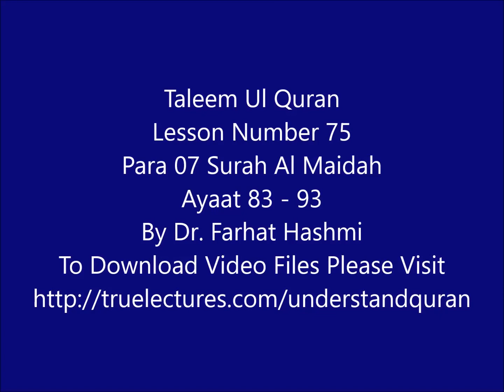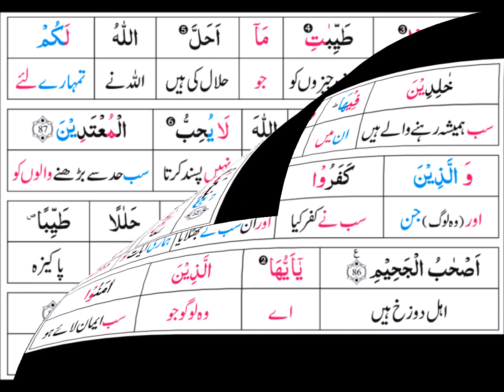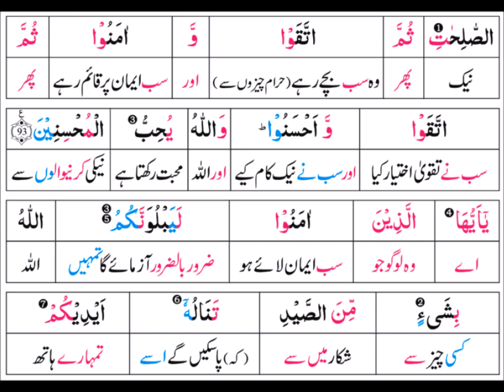P07TL75 Taleem Ul Quran Para 07 Surah Al Maidah Ayaat 83 93